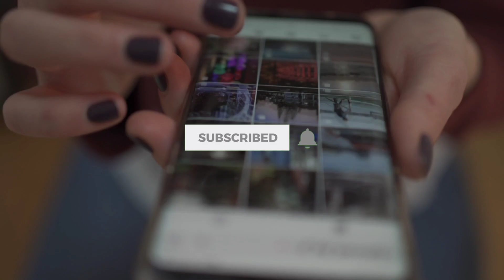Tesla Cybertruck MASS PRODUCTION Will Begin In 2023 | (Cybertruck News)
TITLE ➡️ : Tesla Cybertruck MASS PRODUCTION Will Begin In 2023 | (Cybertruck News) | Tesla News

Tesla is reportedly planning to begin mass production of the Cybertruck in late 2023, two years later than the original target date of late 2021. The information is said to have come from two people with knowledge of the plans, but no other details are provided.

During the Q3 2022 earnings call last month, the company stated that it was working on preparing the Austin, Texas plant to build the new model, with "early production" set to begin in the middle of 2023.

According to a new report, Tesla intends to begin mass production of the Cybertruck by the end of 2023. Musk stated during the company's third-quarter earnings call in October that Tesla is "in the final lap" of Cybertruck development.

tesla cybertruck release date 2023
tesla cybertruck 2023
tesla cyber release date
tesla cybertruck 2022
2023 tesla cybertruck
tesla cybertruck 2023
cybertruck news
cybertruck update
tesla news
tesla cybertruck update
cybertruck more update
cybertruck last update
cybertruck news today
tesla cybertruck 2023 price